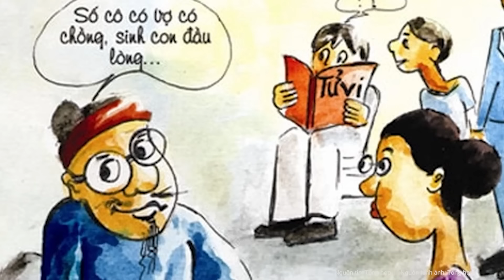Bất ngờ dừng phiên phúc thẩm Trương Mỹ Lan vì hàng loạt tình tiết mới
Đảng Cộng hòa sẽ nắm thế đa số tại cả Thượng viện lẫn Hạ viện Mỹ, trong khi Nhà Trắng cũng thuộc về tổng thống đắc cử của đảng này.
Cảm ơn Quý vị đã xem video của Báo Dân Việt- Chúng tôi đăng tải thông tin liên tục trong ngày- Hãy Đăng ký theo dõi để không bỏ lỡ những video mới nhất trên kênh Báo Dân Việt- Xin Trân trọng Cảm ơn !
⭐Kênh YouTube chính thức của Báo điện tử Dân Việt - Cập nhật tin tức nhanh nhất trong 24h, Liên tục phát hành thông tin thời pháp luật, an ninh trât tự, đời sống xã hội và giải trí nhanh nhất trong ngày. Chân thành cảm ơn bạn đã đồng hành và ủng hộ Dân Việt. ⭐Xem kênh Youtube Báo Dân Việt trên Google News 🔔Đừng quên đăng ký để xem video mới nhất
⭐ Dân Việt - Báo điện tử của Trung ương Hội Nông dân Việt Nam. ⭐Liên hệ: Tòa và trị sự: Lô soạn E2, Dương Đình Nghệ, Quận Cầu Giấy, Hà Nội Điện thoại: (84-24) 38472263 Email: Đường dây nóng: 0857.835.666 Liên hệ quảng cáo : 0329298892 © Bản quyền thuộc về Báo Dân Việt. Không Reup dưới mọi hình thức!